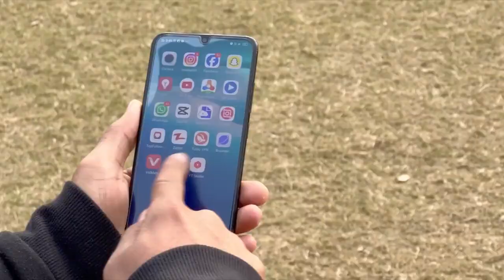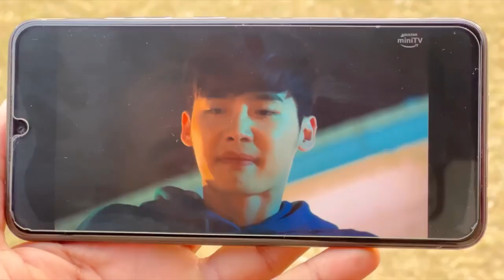Kick 2 Round2Hell New Video |R2H Nazim Waseem Jain New Video | Round2Hell की नई वीडियो